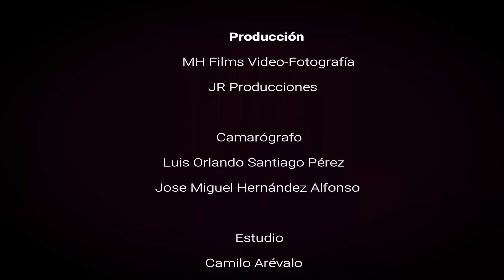Me Dejaste Sin Nada Cover Liliana Angarita